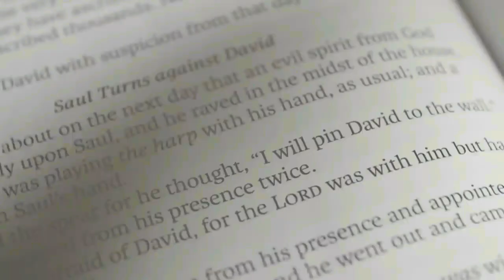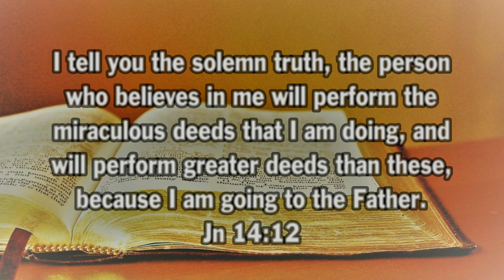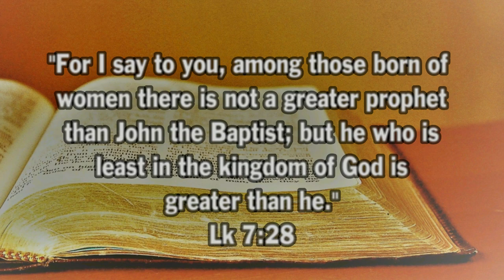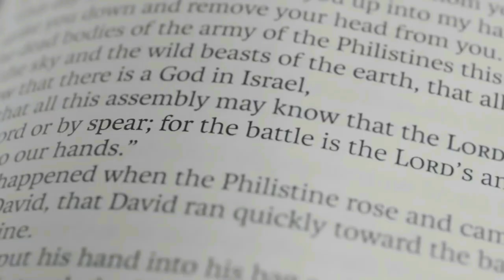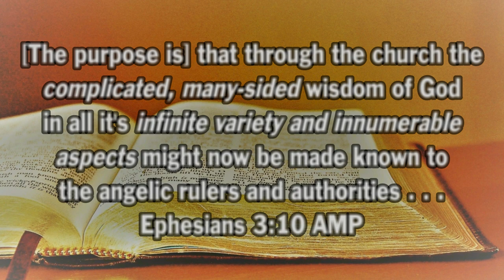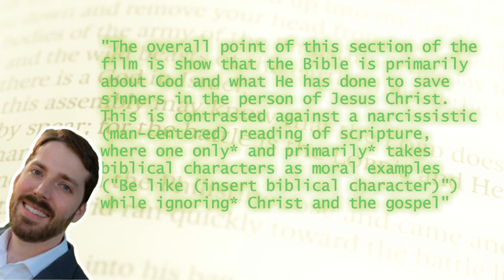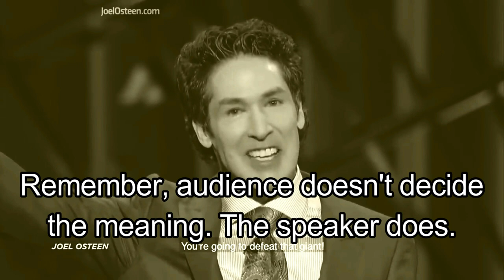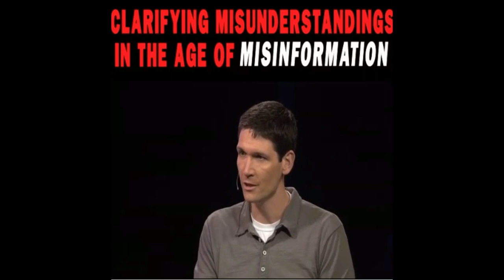American Gospel Analysis and Rebuttal: Brandon Kimber's Notes Edition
Guys, we're trying to establish a presence on YouTube.